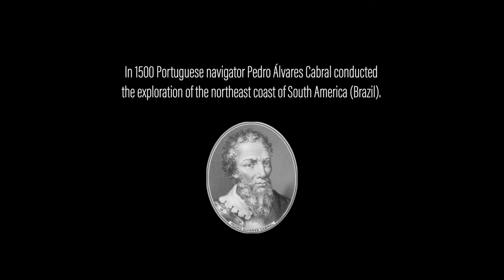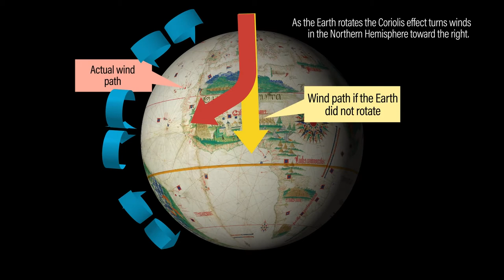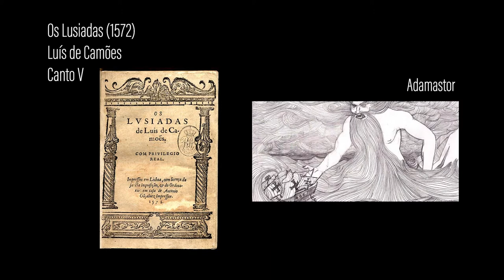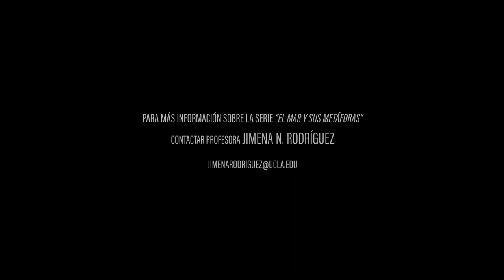Patricia Seed - "Adamastor Still Rules the Cape"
EL MAR Y SUS METÁFORAS presents:
"Adamastor Still Rules the Cape" por Patricia Seed
UCLA Department of Spanish & Portuguese

Post Production: Damián Frossasco